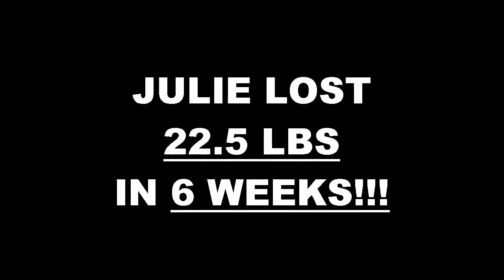Redlands Fitness 6 Week Challenge Result - Julie Kolendowicz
We will now check the result of Julie's 6 week weight loss challenge!